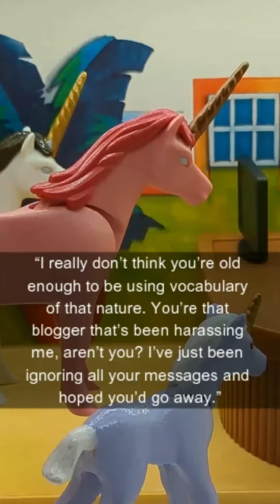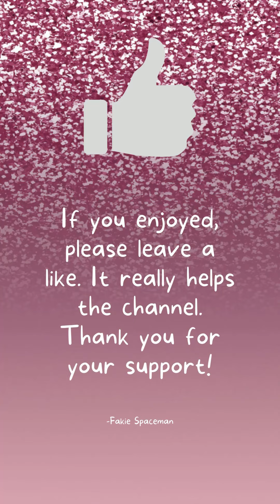The Heiress and the Veterinarian Chapter 7 Scene 1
The Heiress and the Veterinarian Chapter 7 Scene 1, introducing Baby Bobbin.
A whimsical soap opera with ponies, because why not?